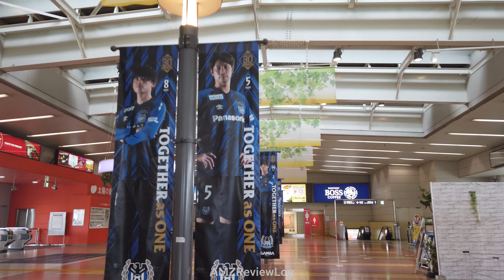Công viên BANPAKU KOUEN ở Osaka // AMZ Review Log // 4K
Công viên EXPO được xây dựng để kỷ niệm sự kiện Osaka được lần đầu tiên tổ chức tại HỘI CHỢ QUỐC TẾ năm 1970 (6 năm sau khi Tokyo được đăng cai tổ chức Olympic). Công viên có tháp mặt trời nổi tiếng và đây là một điểm du lịch được nhiều người yêu thích tại Osaka. Công viên EXPO rất rộng và bạn sẽ mất cả ngày để vui chơi tại đây.

Japan World Exposition là lần đầu tiên một nước châu Á được đăng cai tổ chức và sắp tới năm 2025 Osaka lại vinh dự một lần nữa đăng cai tổ chức World Exposition.

Công viên có tổng diện tích trên 260 héc ta, với tòa Tháp Mặt trời 太陽の塔 cao 70 mét, công trình hai màu trắng đỏ được trang trí với ba mặt riêng biệt. Tượng đài này, được kiến trúc sư nổi tiếng Taro Okamoto thiết kế, và đây cũng là biểu tượng cho hội chợ quốc tế năm đó.